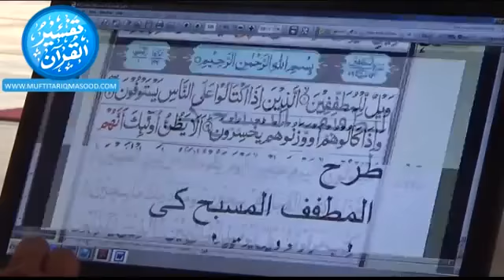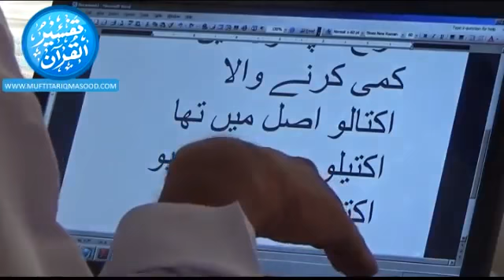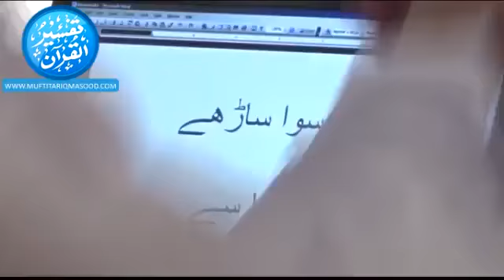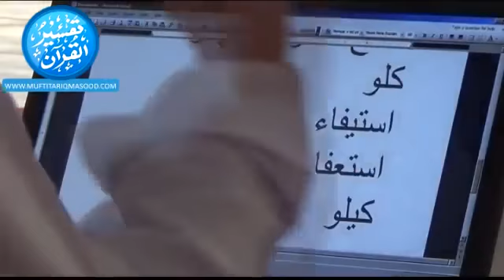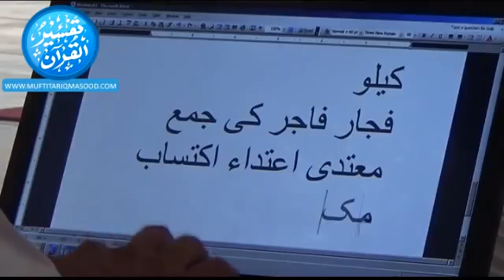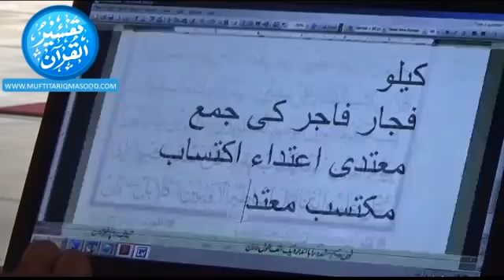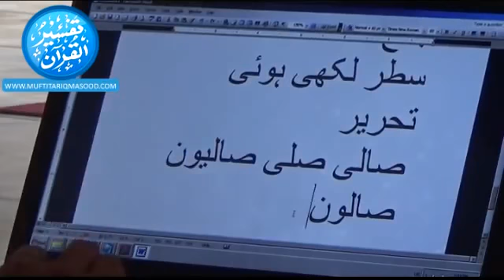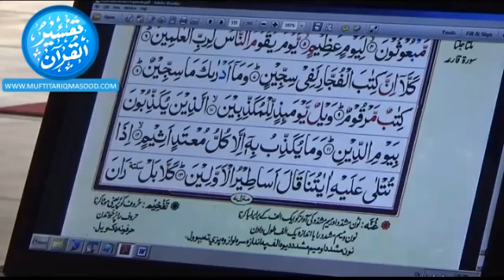Arabic Grammar Class 54 ||Surah Mutaffifeen||Mufti Tariq Masood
. Welcome.
🦋🦋Keep "SUPPORTING" Us ""HKDShorts"" By Sharing Our Videos With Your Loved Ones On Social Media.

Note:This Is Not Official Channel Of Mufti Tariq Masood...

The Main Purpose of Creating This Channel Is :Convey To You The Correct Information Of the Islaam In The Light Of Qur'an And Sunnah, And Also Promote The Mufti Sahab's Channels And Our YouTube Team By Short Clips..